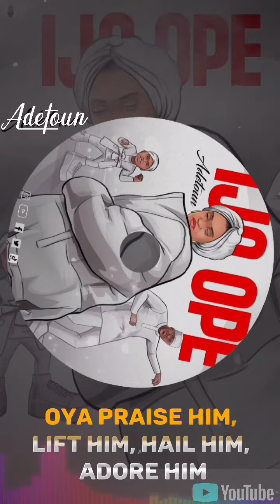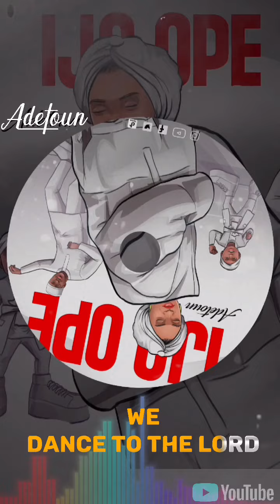IJO OPE NEW RELEASE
CHILDREN OF GOD TIME TO ROCK